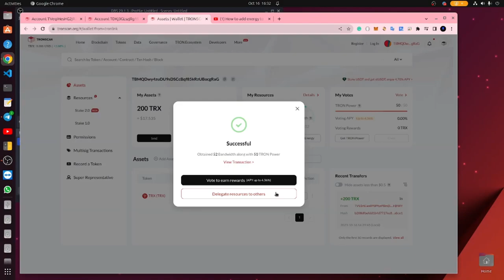Increase Bandwidth and Tron power..